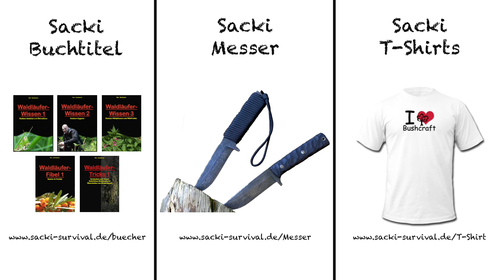Trekkingrucksack „Grenzjäger“ von Savotta